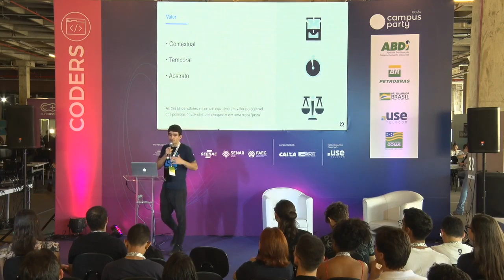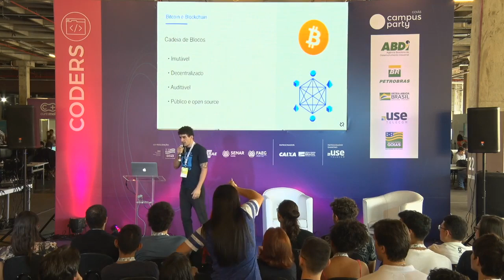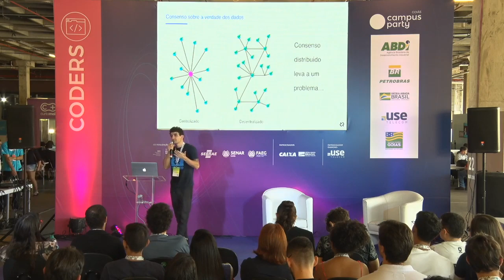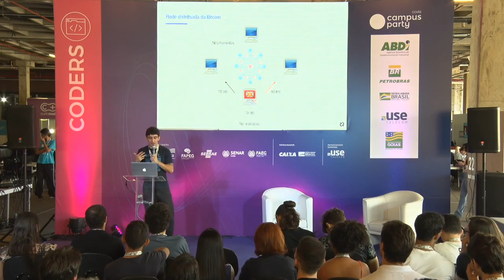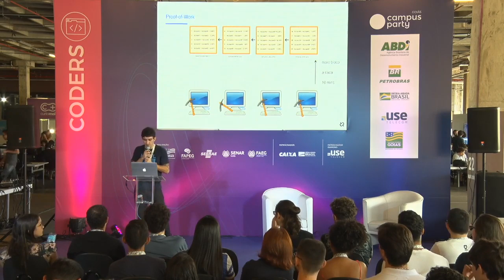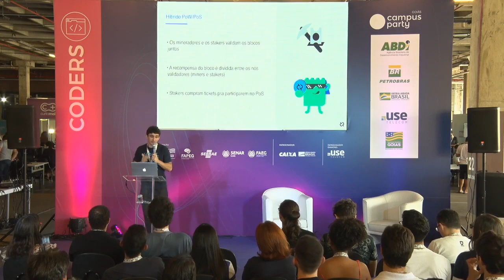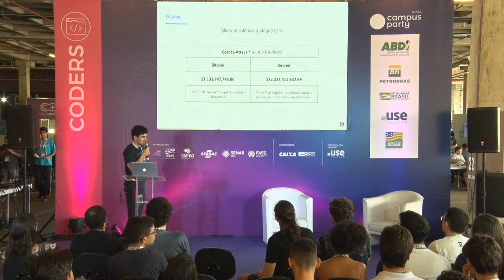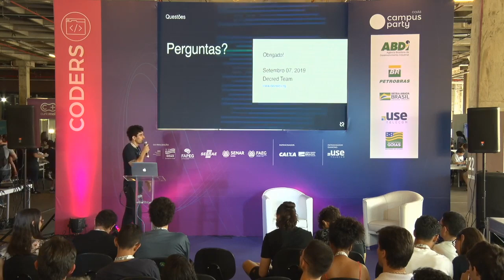CPGoiás - Mecanismos de consenso em Blockchain: o protocolo da confiança - Coders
Palco: Coders
Data: 07/09/2019
Horário: 12:00 às 13:00

Título: Mecanismos de consenso em Blockchain: o protocolo da confiança
Uma breve introdução sobre blockchain, e como essa tecnologia revolucionária age como um protocolo de confiança, eliminando a necessidade de terceiros em alguns processos. Exploraremos os meios que ela tem de atingir consenso distribuído na rede, onde cada nó conectado a ela concorda sobre o estado atual dos dados. Veremos como isso é feito, e como se relaciona com o problema dos generais bizantinos, um conhecido problema em computação distribuída.

Palestrante(s):
Thiago Figueiredo
Formado em ciência da computação pela UnB, já atuou como desenvolvedor em algumas empresas e órgãos públicos, e agora atua como desenvolvedor da criptomoeda Decred.